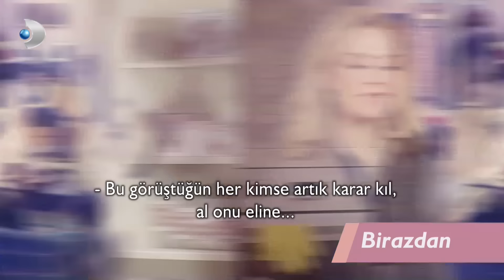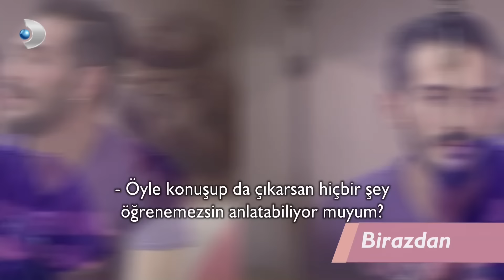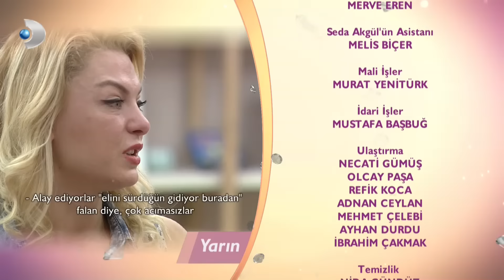Kısmetse Olur 4. Hafta 17. Bölüm